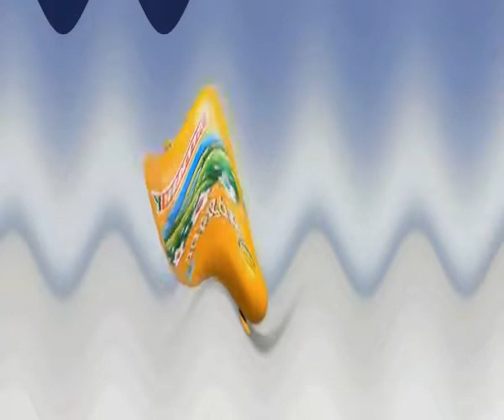(WARNING: LOUD) Parizaki Ifantis in G-Major 22 Squared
Requested by 1070 Teh Object Thingy

Warning: Turn down your volumes so this way it won't damage your ears!